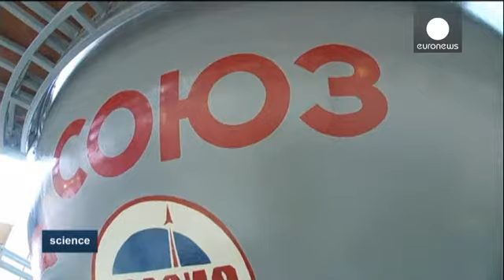Danimarka'nın ilk astronotu uzaya gidiyor - science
Andreas Morgensen, Danimarka'lı astronot oldu. Soyuz adlı uzay mekiği ile Uluslararası Uzay İstasyonuna (UUİ) gitmek için havalanan Morgensen'e, yolculuğu boyunca Kazak Aydın Aimbetov ve Rus Sergei Volkov eşilik edecek.

Bir kaç yıldır, korkusuzca okyanusun derin sularına dalan Danimarkalı astronot, kendini uzayın zorlu koşullarına hazırlamak adına su altı mağaralarını keşfetti.

Daha önce uzay mühendisi olan, Morgensen, 2009 yılında astronot akademisinden mezun olmuş.